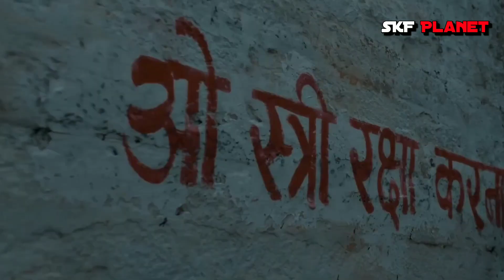Because of Stree 2, Other Films Flopped ? | Stree 2 Movie Hit or Flop | SKF Planet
Stree 2 Movie Hit or Flop | Shraddha Kapoor | Rajkumar Rao | Akshay Kumar | John Abraham | Tamanna Bhatia | SKF Planet

About this Video :-  How did other films flop because of Stree 2 The movie Khel-Khel Mein and Beta were also released with Stree 2 But still both the films Khel-Khel Mein and Ved flopped, Stree 2 Movie unique Story, VFX, Songs, Awesome Concept Because Of This Movie Blockbuster At Box Office, Stree 2 a Hit or Flop at the box office  Stree 2, have you made a worldwide collection of 600 crores
Stree 2 has been a blockbuster at the box office...

Shraddha Kapoor Stree 2 Movie
Shraddha Kapoor Movies
Stree 3 and Bhediya 2 Coming or not
Stree 2 Box Office collection
Stree 2 Movie Hit or Flop
Shraddha Kapoor Hit and Flop Movies list
Shraddha Kapoor Rajkumar Rao Stree movie
Khel Khel Mein Movie Hit or Flop
Vedaa Movie Hit or Flop